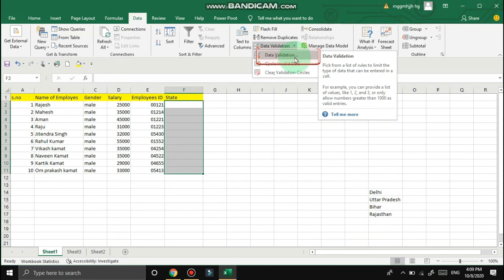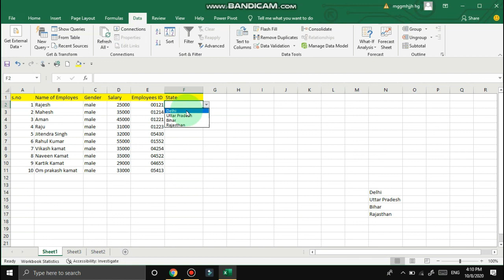how to create drop down list in excel II कैसे एक्सेल में drop down list बनाये